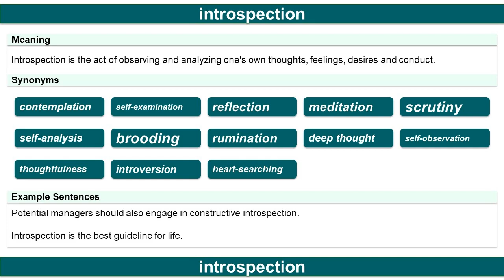introspection, Thesaurus, Synonyms, Vocabulary Development, English Practice for Fluency